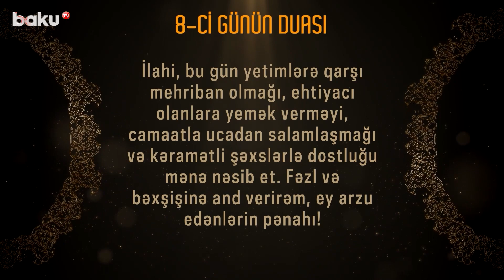Ramazan ayının 8-ci gününün iftar saatı və duası 2022 - BAKU TV